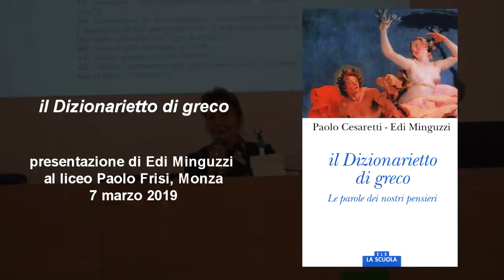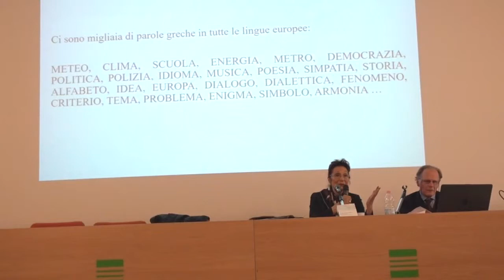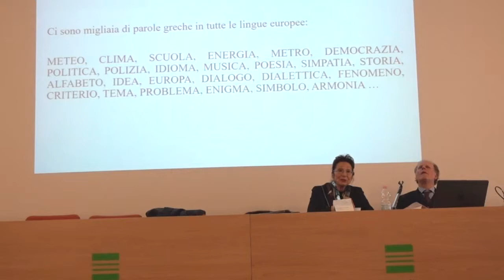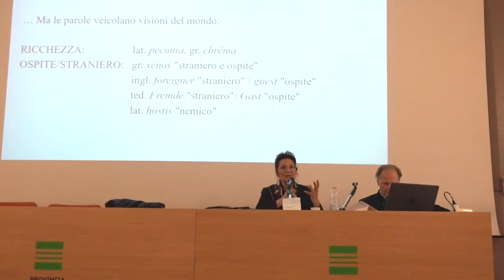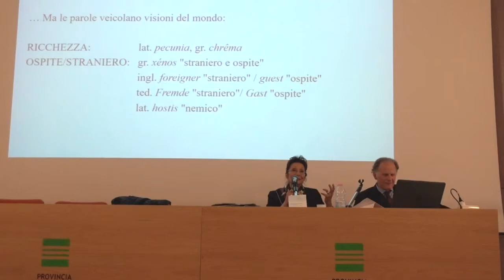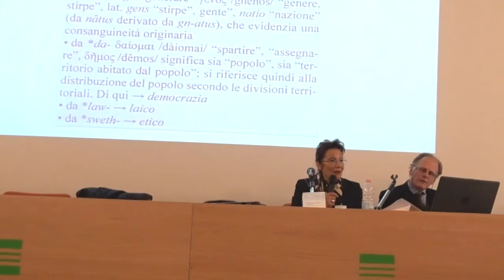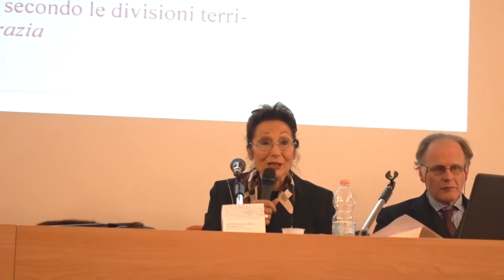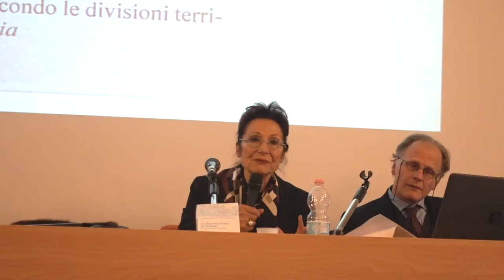Il Dizionarietto di greco - presenta Edi Minguzzi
Paolo Cesaretti ed Edi Minguzzi
al liceo Paolo Frisi, Monza
7 marzo 2019